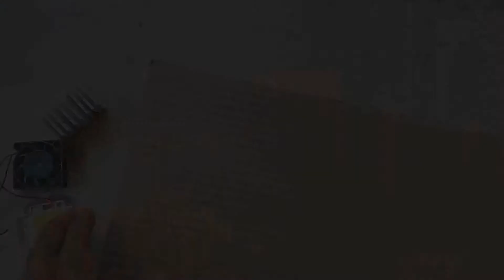DIY LED SOFTBOX EASY MAKE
Sandeep gadgets

Make led softbox light at home
Studio light for youtube

YOU NEED=12V LED
Any type Cardboard

SOFTBOX DIY
SOFTBOX KAISE BANAYE
LED SOFTBOX

Also watch my another interesting videos